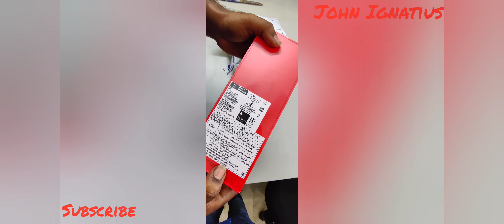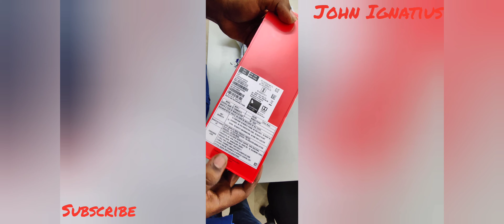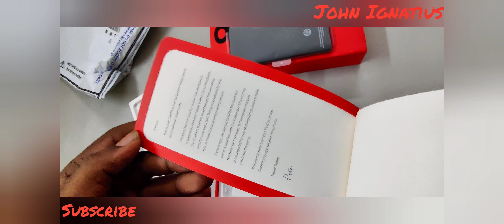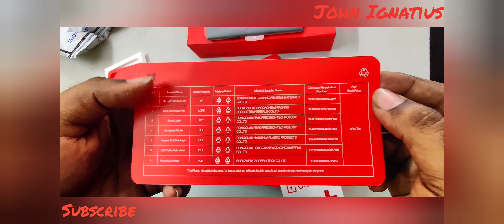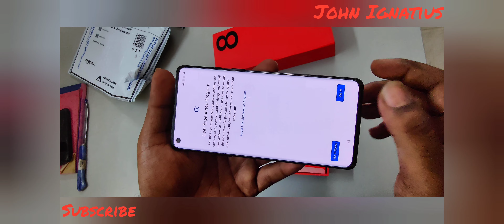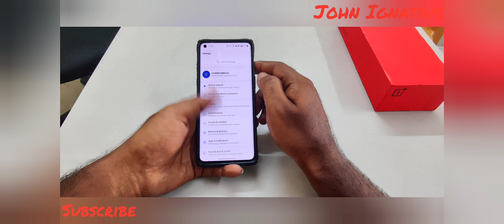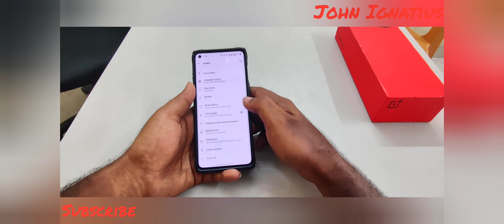One Plus 8 Onxy Black 12gb 256 Variant /Ringke Armour Case Unboxing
Hie guys welcome to my channel today the video is all about my new oneplus 8 256 gb variant and this is my first premium phone i bought till date about this phone this is the flagship variant from one plus and best smart phone under 60k budget the phone weighs light and completely felt premium glass not like phone i found the black colour is impressive and made an order before 12 days and finally this phone arrived will share you the detailed review after quite sometime,hope you enjoyed my video, Thanks for watching.

link to buy this product in amazon